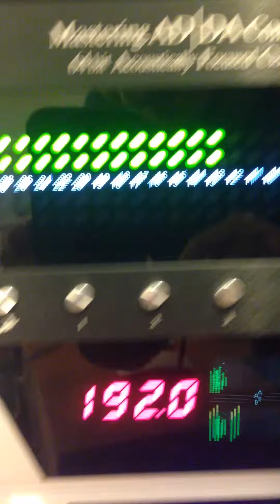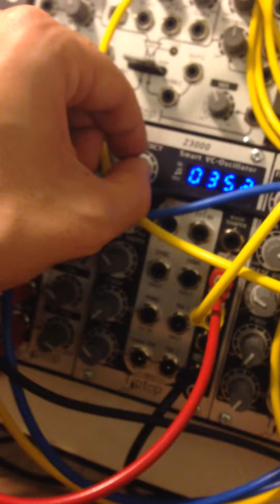tip top audio and antelope audio orion32+10m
syncing the modular system to mac through the orion32 outputs :)